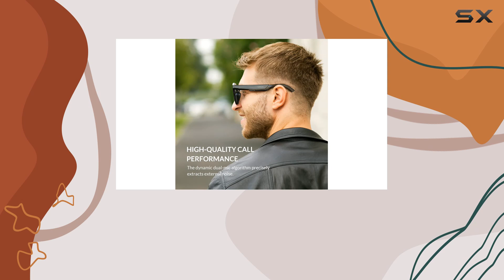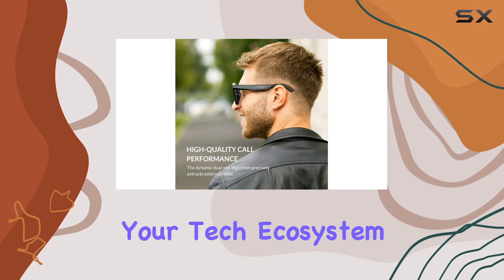LeMuna I Bluetooth Audio Sunglasses: Crystal Clear Calls & Music Anywhere!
0:00 Intro
0:06 Review

Things that we mentioned in this video:
Smart Glasses, Bluetooth Audio : B0BKNZNZM9